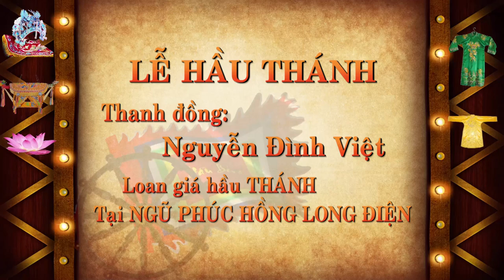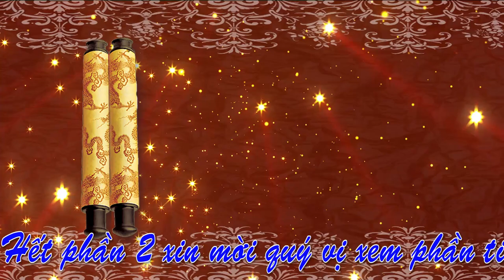Phần 2 - Thanh đồng Nguyễn Đình Việt - Loan giá Hầu Thánh tại Ngũ Phúc Hồng Long Điện T10 - 2024